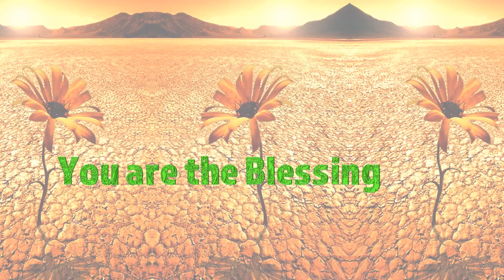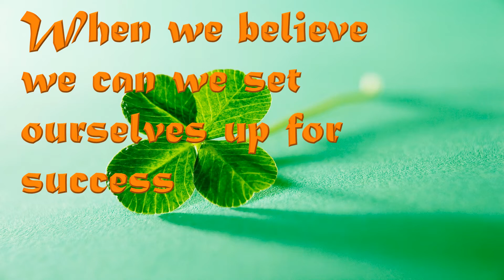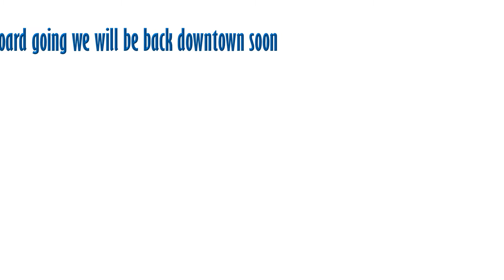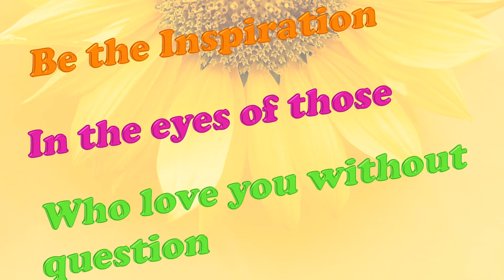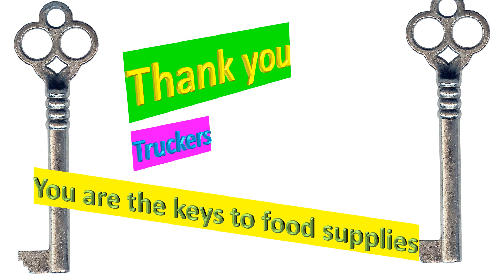The Good Board 64 3 24 2020